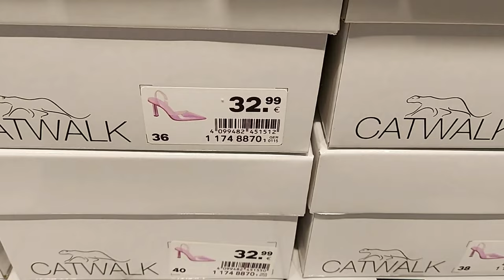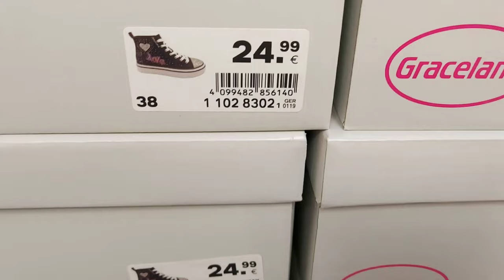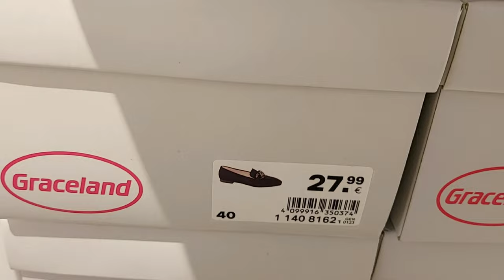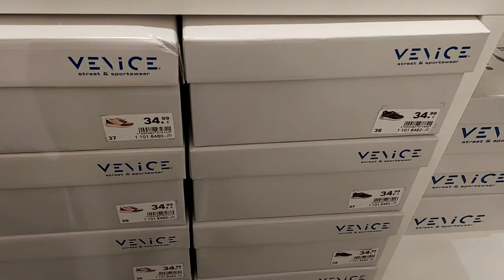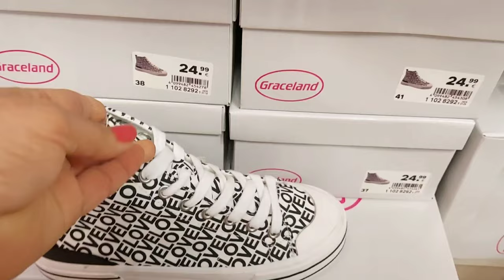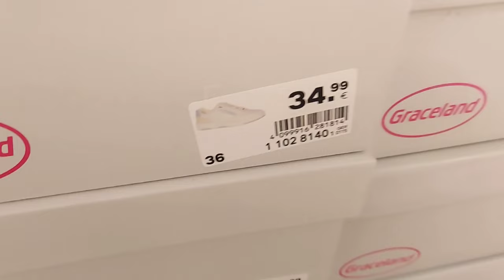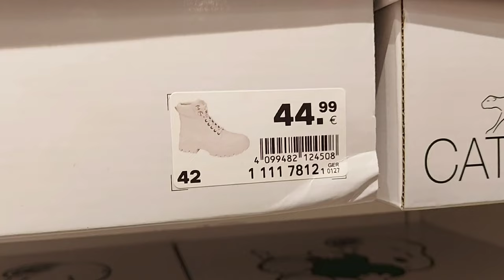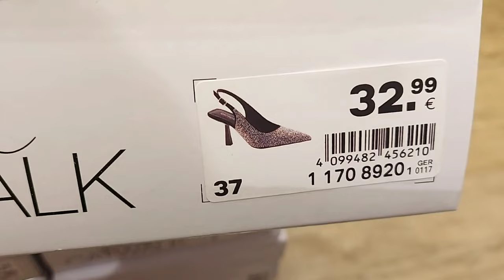Deichmann Women's Shoes New Collection / February 2023